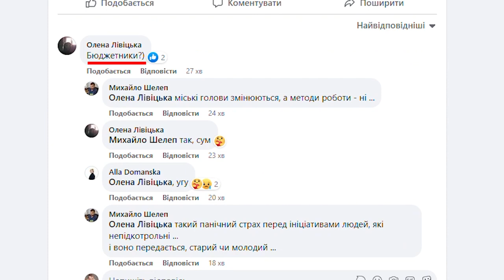На резонансні громадські слухання в Луцьку «зігнали» бюджетників?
На жаль, дізнатися мотивацію присутності безпосередньо в людей не вдалося, але слухання продовжаться, тож ми обов'язково запитаємо 😉

ps. Наша редакція щиро вірить, що учасникам слухань небайдужа доля міста, але дивує аж така кількість представників бюджетної сфери 🙁

Більше новин у нашому ФБ